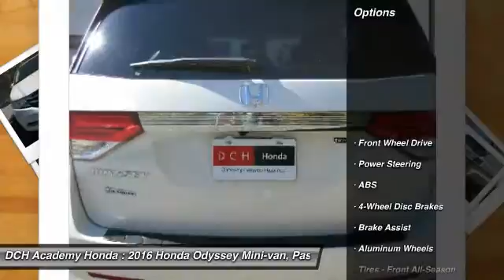2016 Honda Odyssey AH60621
2016 HONDA ODYSSEY Old Bridge, NJ
Stock# AH60621

BACK-UP CAMERA, LEATHER, BLIND SPOT MONITOR, BLUETOOTH, MOONROOF, MP3 Player, CHILD LOCKS, 3RD ROW SEAT, KEYLESS ENTRY, 28 MPG Highway, SAT RADIO, POWER LIFTGATE, ALLOY WHEELS! The Honda Odyssey has a wide, low stance with a modern aerodynamic feel. Its fresh, angled lines, combined with updates to its front end, grille, and rear taillights result in a bold design. Take into consideration its great records for reliability and safety combined with fact that it is enjoyable and comfortable to drive, and this is one vehicle should not be missed. Depending on the trim level you select, it can seat up to 8 passengers. The third row seats are split, and each seat can fold flat into the floor. The outside seats in the second row can slide towards the walls, so that three child safety seats can fit next to one another. The Multi-Function 2nd-Row Center Seat, on EX trims and above, can either fold forward to become a center console or slide forward 5.5 inches to enable a child seat to be closer to the driver and front passenger. Powering the Odyssey is a 3.5L V6 engine, with 248 hp. The base Odyssey, comes standard with such items as a rearview camera, an AM FM CD Radio with 7 speakers and a color 8-inch interface screen, Bluetooth connectivity, and power front seats. Higher trims come with features like power sliding doors, LaneWatch camera system, navigation, 3-zone climate control, leather, and a power lift tailgate. The top-of-the-line Touring Elite trim gives you things like the amazing Honda DVD Ultrawide Rear Entertainment System, and a premium 12 speaker sound system with surround sound. The Touring Elite also gives you the convenience of the innovative HondaVac, which is a vacuum cleaner integrated with the car to help fight day-to-day messes, also available on the new for 2016 Special Edition model.